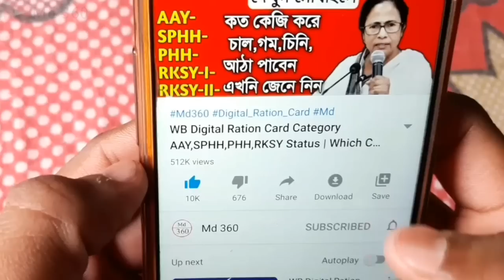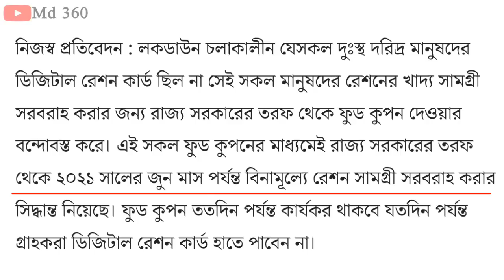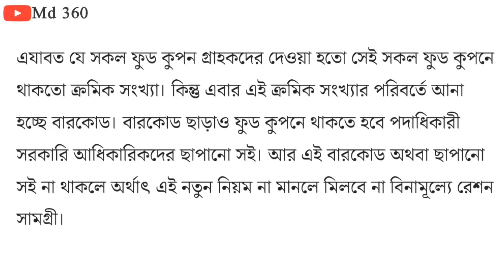RKSY 1 ও RKSY 2 ফুড কুপনে রেশনে কতদিন মাল দিবে | WB Digital Ration Card AAY SPHH PHH RKSY Status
আগষ্ট মাসে কোন কোন রেশন কার্ডে মাল দিবে।
আগষ্ট মাসে ফ্রিতে কোন কোন রেশন কার্ডে মাল দিবে।
আগষ্ট মাসে রেশনে কতগুলো করে চাল আটা ডাল গম দিবে দেখুন
আগষ্ট মাসে রেশনে কি কি দিবে

কলকাতা কলকাতা।
 News Bangla.

2020 সালে AAY,SPHH,PHH,RKSY-I,RKSY-II রেশন কার্ডে কতগুলো করে চাল,গম,চিনি,আঠা পাবেন দেখুন West Bengal

1) রেশন কার্ডে কত কিলো চাল গম পাবেন দেখুন।

2) WB Digital Ration Card Category AAY SPHH PHH RKSY Status.

3) WB PDS  Digital Ration Card Distribution Process.

4) Digital Ration Card Category AAY SPHH PHH RKSY.

5) WB Digital Ration Card Category AAY SPHH PHH RKSY Status & Which Category Ration Card Best Facility.

6) কোন ক্যাটাগরির রেশন কার্ডে বেশি সুবিধা।

7) Which Category Ration Card Is BPL & APL.

8) কোন ক্যাটাগরির কার্ডে কত কেজি চাল গম চিনি পাবেন।

9) NFSA/RKSY Digital Ration Card Facilities.

10) কারা কি সুবিধা পাচ্ছেন ডিজিটাল রেশন কার্ডের জেনে নিন।

11) West Bengal NFSA Digital Ration Card Latest Update In WB 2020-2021.

12) Digital Ration Card AAY, SPHH, PHH, RKSY, Category.

13) WB PDS New  Ration Card status.

14) Digital Ration Card status check Online.

15) how to check digital ration card category West Bengal 2020.

16) New Ration Card with Category.

17) wb new ration card status.

18)  digital ration card AAY SPHH PHH RKSY caegory Food Supply.

19) digital ration card west bengal.

20) Digital Ration Card status, digital ration card check.

21) department of food and supplies.

22) কোন রেশন কার্ডে কতগুলো করে রেশনের মাল দেয়।

23) রেশন কার্ড অনুযায়ী কতগুলো করে চাল,গম,চিনি,আঠা,ময়দা,কেরোসিন পাবেন দেখুন।

24) কোন রেশন কার্ডে কত গুলো করে রেশন দ্রব্য পাওয়া যায়।

25) খাদ্য সাথি & খাদ্য সাথী প্রকল্প।

26) khaddo sathi west bengal food.

27) Digital Ration Card AAY, SPHH, PHH, RKSY, Category 2020 West Bengal.

28) WB PDS Digital Ration Card status check Online.

29) how to check digital ration card category.

30) New Ration Card with Category.

31) AAY SPHH PHH RKSY Digital ration card West Bengal.

32) RKSY-I Ration Card Facility 2020.

33) RKSY-2 Ration Card Facilities.

34) PHH Ration Card Facility 2020.

35) SPHH Ration Card Facility 2020.

36) AAY Ration Card Facility 2020.